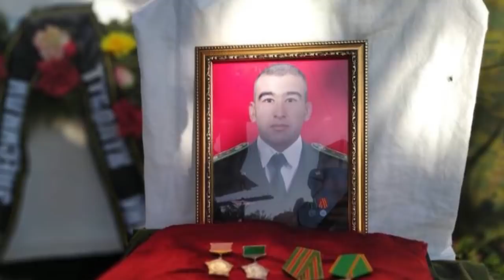Кайда баратабыз? Эмнеге жерибиз тарып барат? Чындыкты коруп ал!